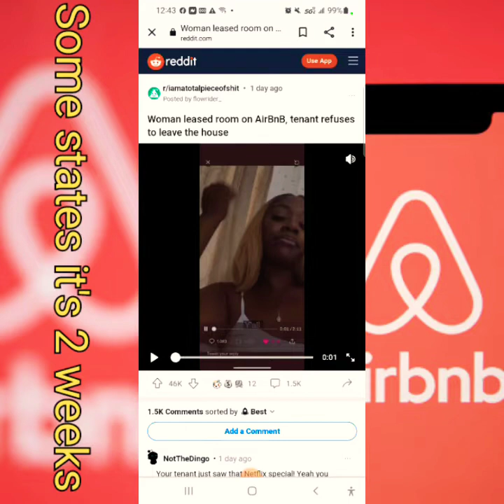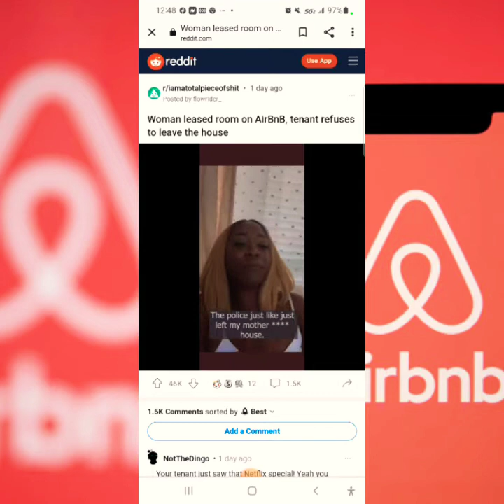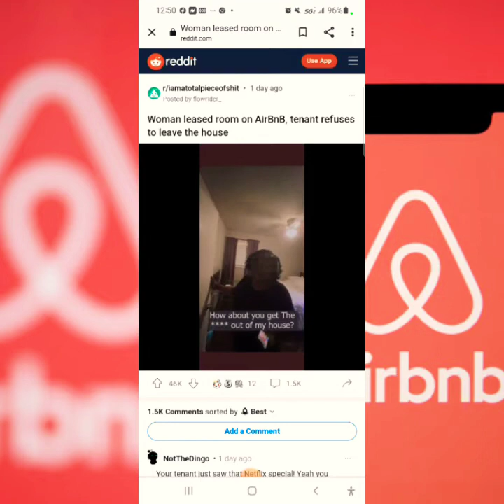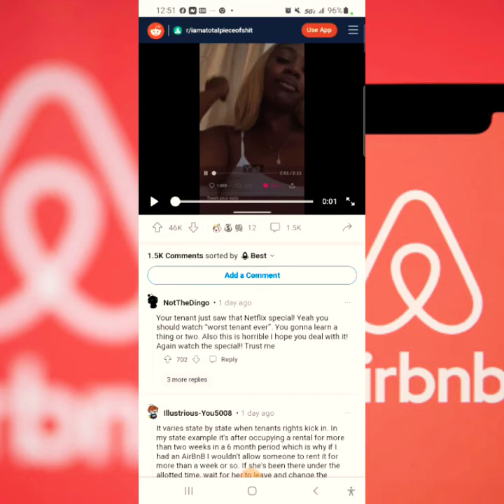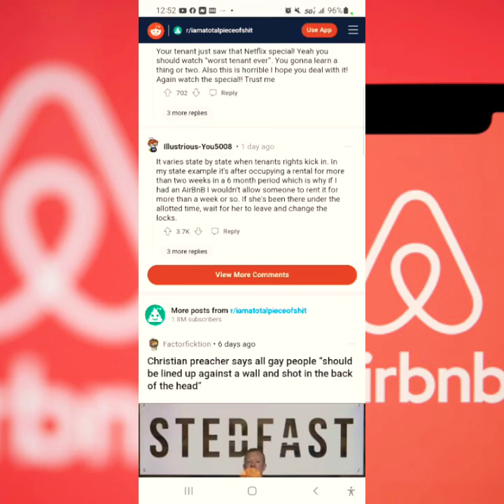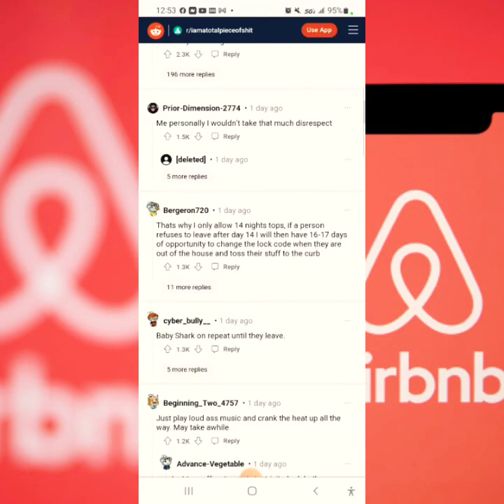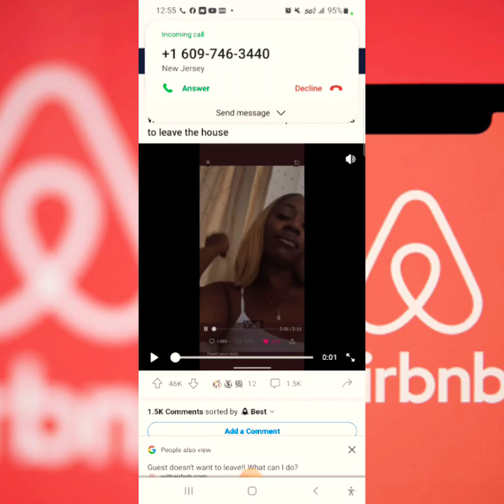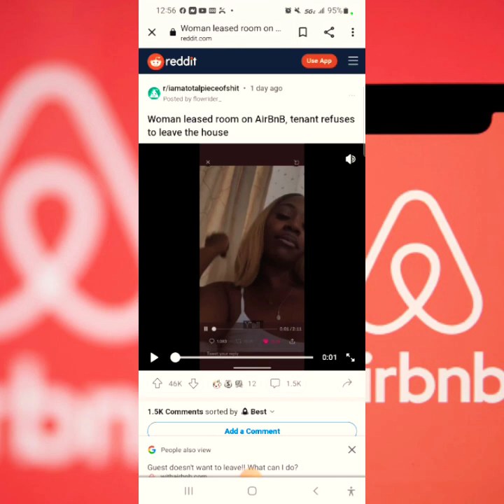Women rents out air bnb and soon regrets her decision this didn't go well at all